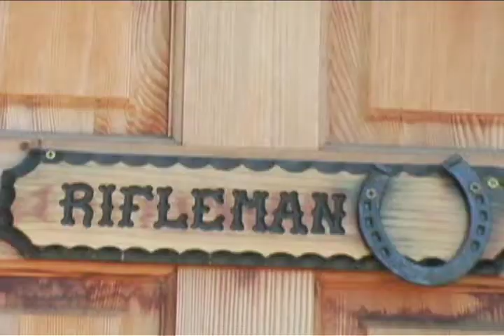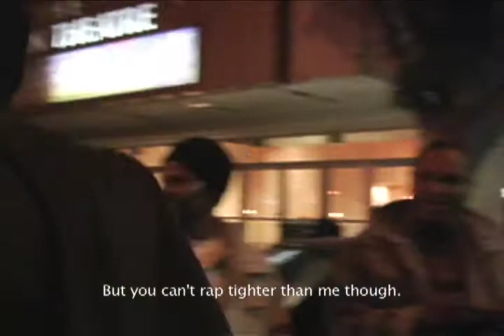Myth Or Man: Rifleman A.K.A Ellay Khule PART2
Short documentary about underground Hip Hop artist Rifleman A.K.A Ellay Khule featuring the music video "ROCK ON" as well as behind the scenes footage from the making of the music video.
Produced & Directed by: Teresa Jennifer Venegas & Daniel Anthony
Edited by: Teresa Jennifer Venegas
TJV Productions & Eye Level Pictures